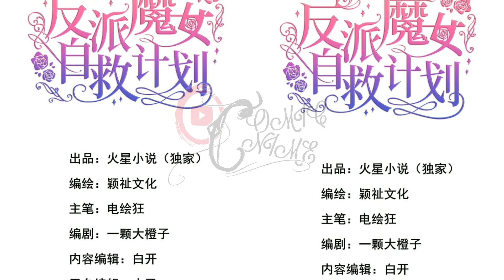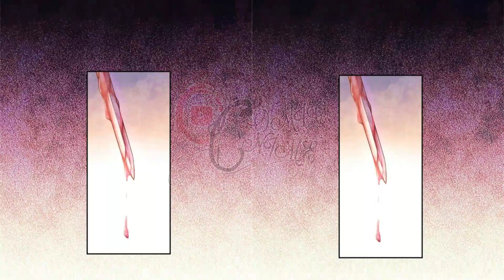[ENG/INDO] The Villain's Self-Saving Plan Chapter 2 | Sub.Indo & Sub.Eng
AUTHOR : 火星动漫
STATUS : ONGOING

Synopsis :
Putri keluarga, Xiao Yao, meninggal karena penyakit serius, dan terbangun untuk mengetahui bahwa dia menjadi saudara perempuan yang kejam Afalo dari pahlawan wanita "Ksatria Kerajaan". Sebagai seorang putri, dia tidak memiliki kekuatan magis. Di bawah pemanjaan ayahnya yang berulang-ulang, kepribadiannya sombong dan egois., Menyebabkan banyak kekacauan, dan akhirnya membunuh ayah dan saudara perempuannya untuk naik takhta, dan berakhir dengan kehancuran. Xiao Yao memutuskan untuk menyelamatkan set, tetapi menemukan bahwa tampaknya ada beberapa kecelakaan kecil dalam perkembangan cerita ...

★COPYRIGHT / LICENSING★